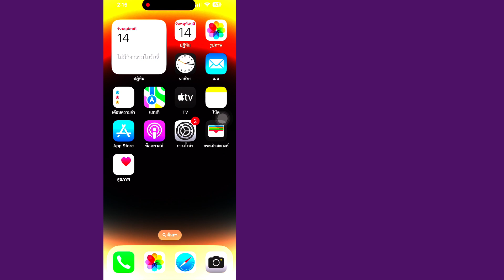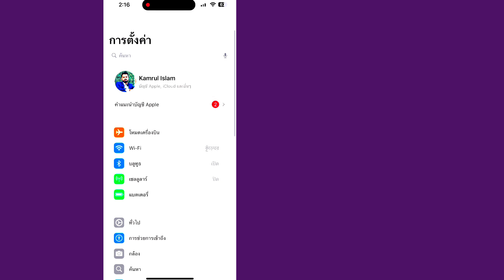แก้ปัญหารหัสยืนยัน WhatsApp ไม่ได้รับบน iPhone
ในวิดีโอนี้ ฉันจะแสดงให้คุณเห็น [รหัสยืนยัน WhatsApp ไม่ได้รับบน iPhone (คู่มือฉบับสมบูรณ์) ] ดังนั้นดูวิดีโอนี้อย่างระมัดระวังและอย่าข้ามวิดีโอนี้ หากคุณข้ามวิดีโอนี้ไป คุณจะไม่เข้าใจดีนัก ดังนั้น หากมีปัญหาใดๆ คุณสามารถถามฉันได้และแสดงความคิดเห็นด้านล่าง ฉันจะพยายามแก้ปัญหาของคุณ หากคุณชอบวิดีโอนี้ โปรดกดไลก์และสมัครรับข้อมูลช่องของฉัน ขอบคุณ🙏